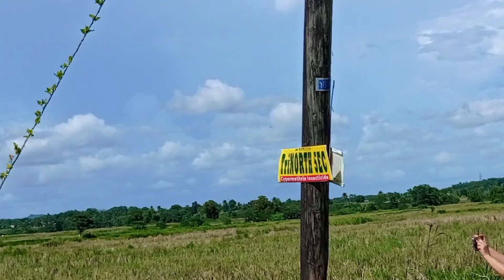THE MOUNTAIN VIEWS(part1)